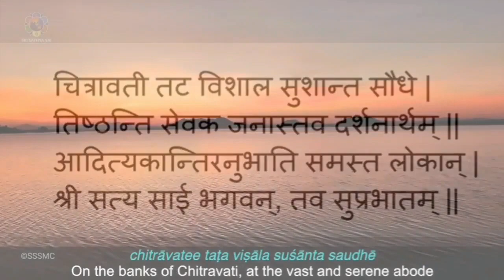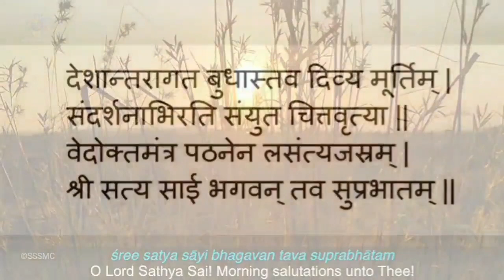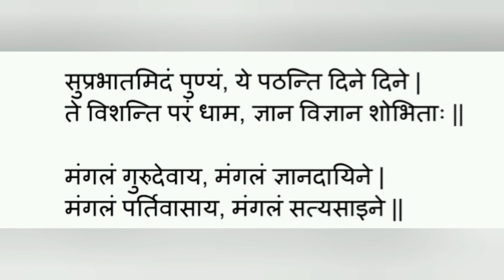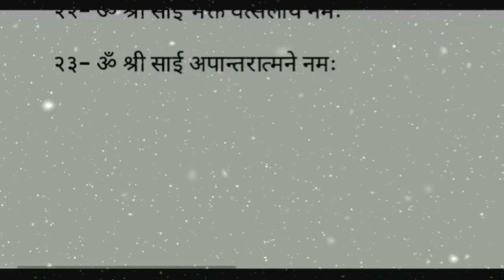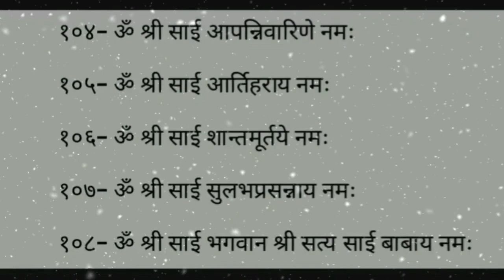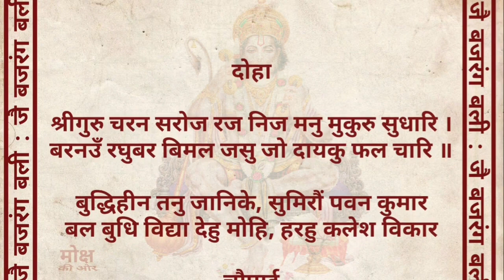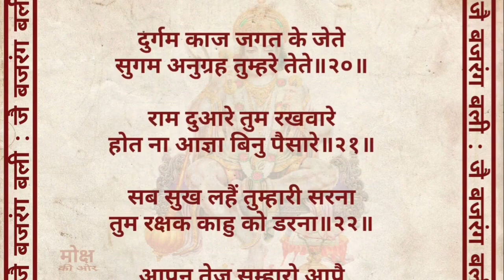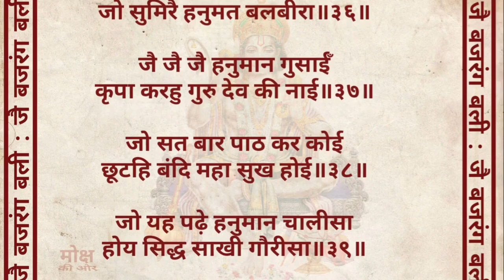प्रातःकालीन साधना ||03.08.2021|| Sri Sathya Sai Seva Organisations Haryana and Chandigarh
प्रातः कालीन साधना
Morning Sadhana

दिनांक: मंगलवार 3 अगस्त 2021

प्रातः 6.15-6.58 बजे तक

आप सभी से अनुरोध है कि इस प्रातः कालीन साधना में अधिक से अधिक संख्या में जुड़े और अधिक से अधिक लोगों को इसमें जुड़ने के लिए प्रेरित करें।

१~ 21 ॐकारम्
२~ सुप्रभातम्
३~ श्री सत्य साई अष्टोत्तर शतनामावली
४~ ज्योति ध्यान
५~ हनुमान चालीसा
६~ मंगल आरती

Video Credits: Sri Sathya Sai Official YouTube Channel
                       Moksha Kee Or YouTube Channel